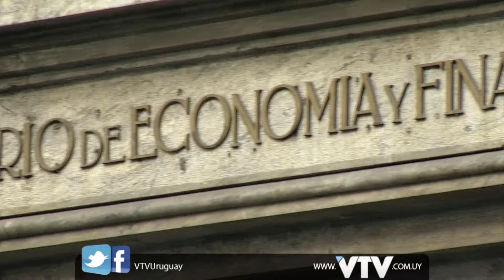VTV NOTICIAS: ASTORI X CRECIMIENTO